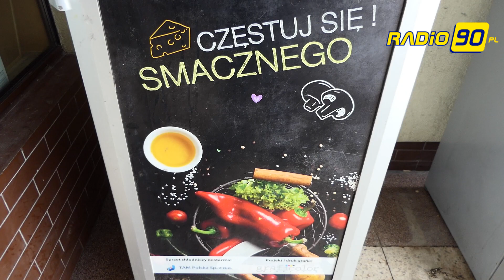Nie marnujcie jedzenia! Lodówka społeczna w Wodzisławiu Śląskim. ZERO WASTE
Jedzenie wcale nie musi się marnować. Jedzenie wcale nie musi trafiać do kosza. Można się nim podzielić z potrzebującymi. Wystarczy włożyć je do społecznej lodówki, jaka stoi na osiedlu XXX-lecia w Wodzisławiu. Tak zrobili nasi reporterzy w ramach działań Radio90wakcji.
Udostępniajcie film!

🔥 Jeśli Ci się podoba -  zostaw ŁAPKĘ 👍 oraz udostępnij dalej 😀

Na tym kanale znajdziesz informacje w formie wideo z całego regionu - Rybnik, Wodzisław Śląski, Jastrzębie-Zdrój, Żory, Racibórz, Knurów i Cieszyn.